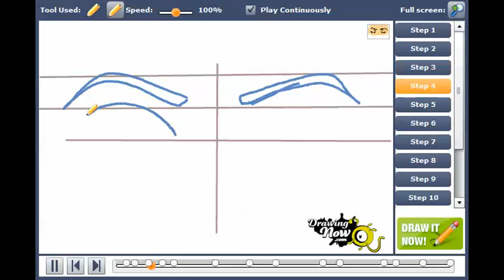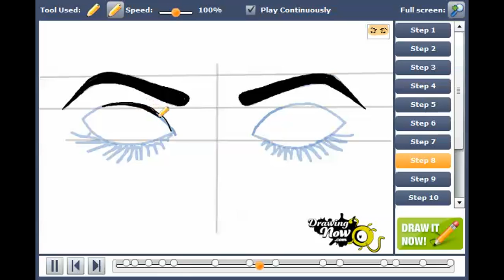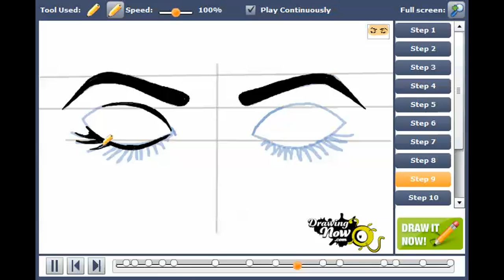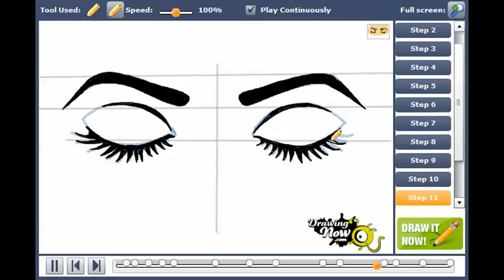How to draw closed eyes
You can see the original tutorial of How to draw closed eyes